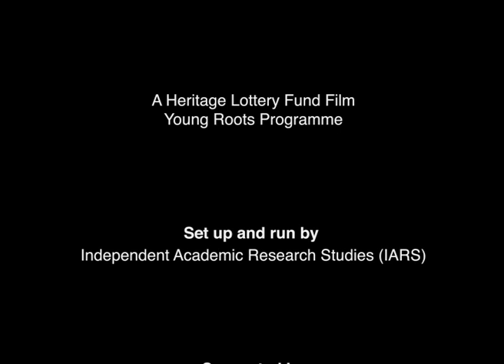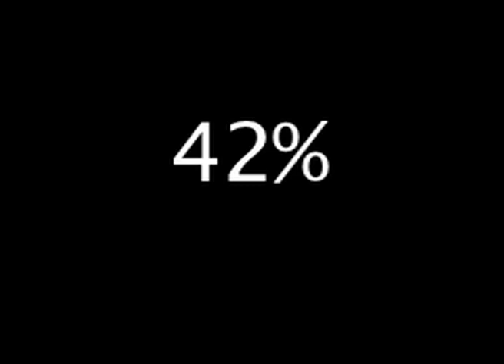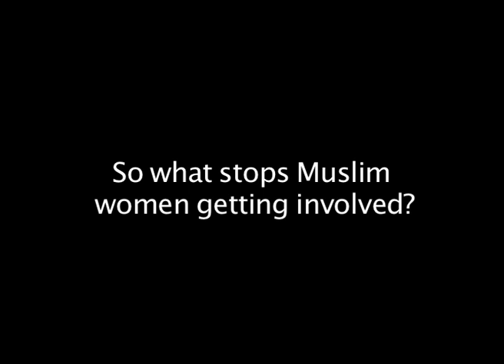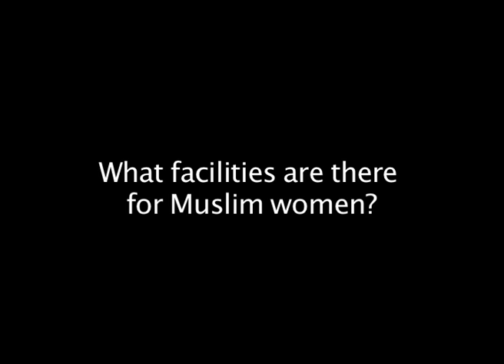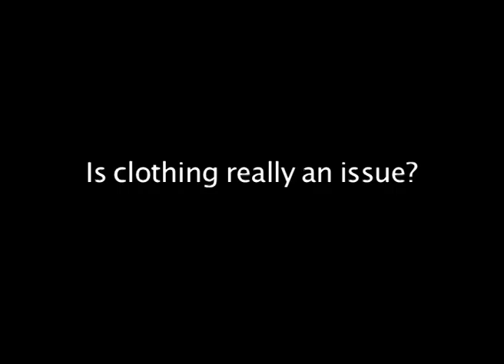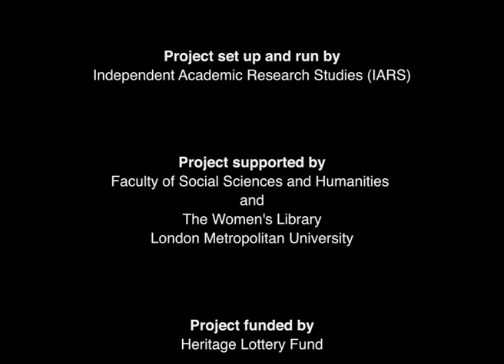Sporting Sisters: Stories of Muslim Women in Sport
This short documentary film, inspired by the 2012 Olympic Games, brings together archival research and interviews with different generations of Muslim women, to preserve their voices for future generations as part of a Heritage Lottery Funded Young Roots project.

The documentary takes a look at how fashion, specialist women’s groups and cultural values have adapted to enable Muslim women to get involved in a range of sports, from cycling to boxing. It was filmed and produced by a group of young Muslim women with support from youth research charity Independent Academic Research Studies (IARS), London Metropolitan University and the Women’s Library.

I worked on the project as a film facilitator and editor along with my colleague Dr Jenny Harding at London Metropolitan University. The film was produced in association with IARS and the Women’s Library.

Interviews with the filmmakers can be found on The Peoples Record website, where they also discuss their opinions on the Olympics and female boxing:

A short video about the Muslim Women and Sports event at the Women's Library: